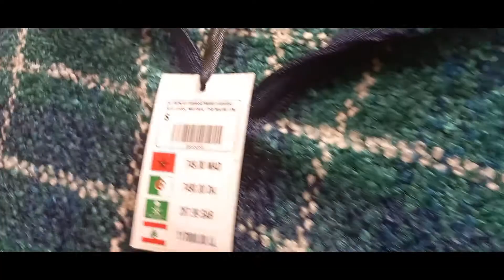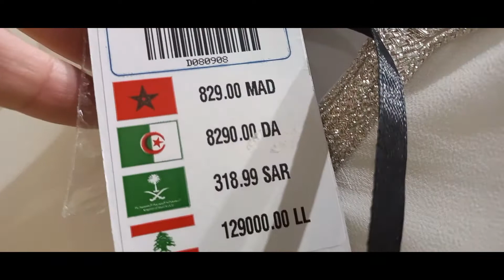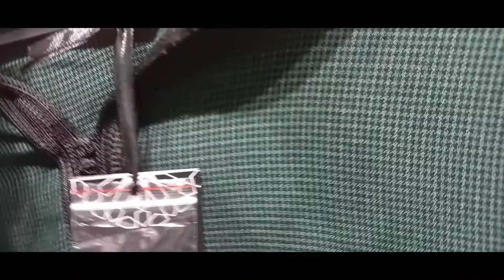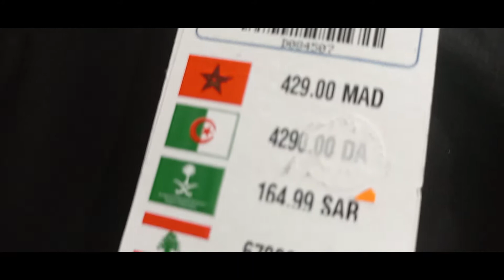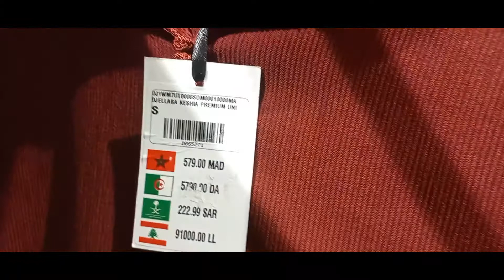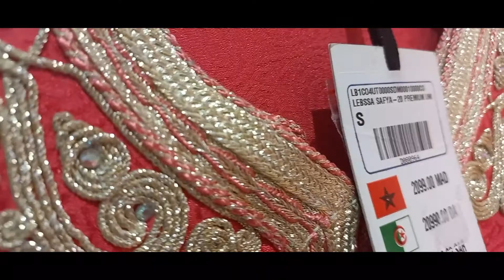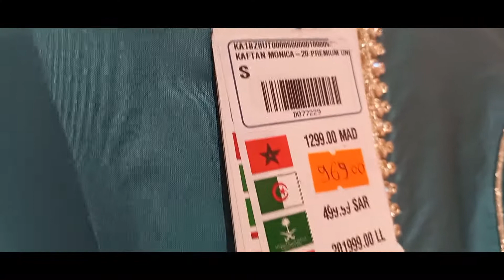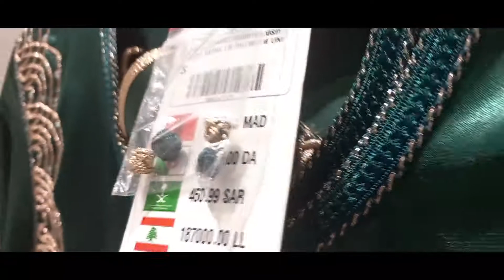2022🌹👍القميص المغربي للعرضات والحضور🌟 بالسفيفة و التنبات🌟 الوان رائعة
2022🌹👍القميص المغربي للعرضات والحضور🌟 بالسفيفة و التنبات🌟 الوان رائعة
موديلات جداد ومختلفين
☝️☝️ ! لا تنسى الإشتراك في القناة ☝️
فصالة وخياطة
فصالة قميص نص طوق#صدركروشي
خياطة تقليدية
فصالةجلابة نص طوق بالكروشي
فصالةقميص نص طوق بطريقة سهلة ومبسطة ملابس تقليدية
ملابس تقليدية
جلابة مخزنية
قفطان نص طوق بالكروشي
قفطان عصري
فصالة تقليدية#جلابة مغربية